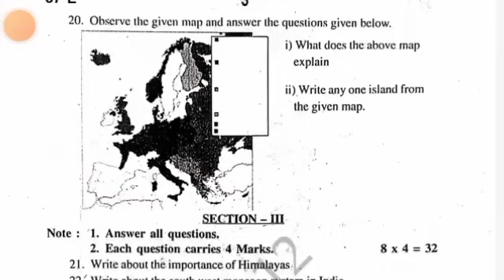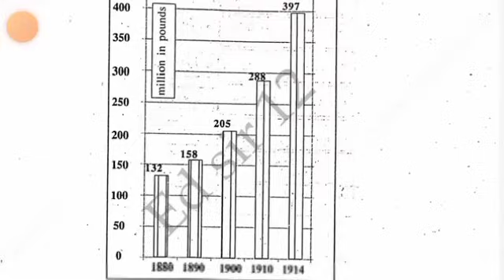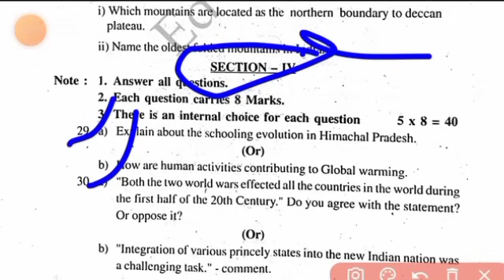Ap sa1 10th class social studies imp question paper 2023-24|10th sa1 social studies 2023 answer key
NOTE -: This is a very important model question paper which is only for your practice for. this is not your real exam paper,I Hope you are understand

10th class sa1 social studies question paper leak 2023 latest
10th class sa1 social studies question
10th class social studies sa1 question paper 2023
sa1 exam question 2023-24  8th class social studies
10th class sa1 telugu question paper 2023
10th class sa1 social studies question paper
10th class sa1 question paper social studies